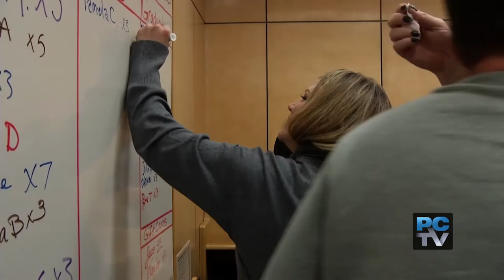Family Drug Court gives parents the tools to clean up their lives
It's a long journey for parents who have lost custody of their children because of drugs. But a special court in Pierce County is giving parents the tools to clean up their lives and reunite with their families. The Pierce County Family Dependency Drug Court is a voluntary program that is offered to parents with substance abuse issues who have had their children removed from their care.